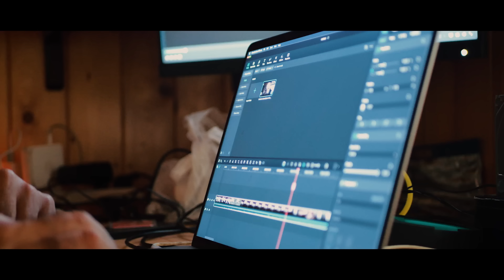Vita minimalista in CAMPEGGIO e in CAMPER: come rendo la mia vita semplice?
Non è la prima volta che condivido qualche pensiero sul minimalismo e su come cerco di rendere la mia vita semplice. Il metodo è facile§: evitare di complicarla.

Molte volte durante i nostri anni di viaggio in camper mi sono accorto di aver bisogno di veramente poco per essere felice, in qualche maniera ero obbligato dai piccoli spazi condivisi con mia moglie e non poter "comprare" cose che avrebbero ingombrato ancora di più lo spazio vitale.

Non solo fisicamente ma anche mentalmente, visto che ogni oggetto che aggiungiamo nella nostra esistenza è un oggetto di cui dobbiamo prenderci cura, sistemare, riparare, aggiustare, mantenere.

Molte volte mi sono chiesto, anzi, ci siamo chiesti, se veramente avevamo bisogno di un determinato oggetto o no. Il più delle volte la risposta era negativa. Il bisogno a volte urgente di dover spendere dei soldi in oggetti che ad un primo momento risultano "indispensabili" si ritrovano poi nel gruppo degli oggetti che useremo si e no una volta all'anno.

Il nostro stile di vita minimalista non è cambiato in questa nostra fase stanziale. Gli spazi che abbiamo sono più grandi sicuramente rispetto al camper ma non sono infiniti.

Cerchiamo anche in questa situazione di valutare ciò di cui abbiamo veramente bisogno e ciò che invece è superfluo. Tutto questo ci porta ad avere una vita con meno ansie, preoccupazioni, stress.